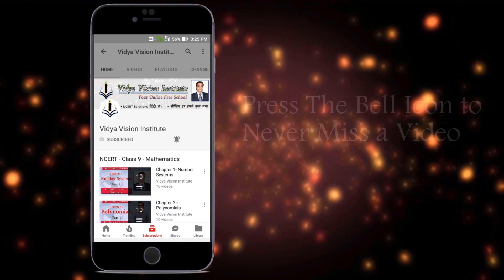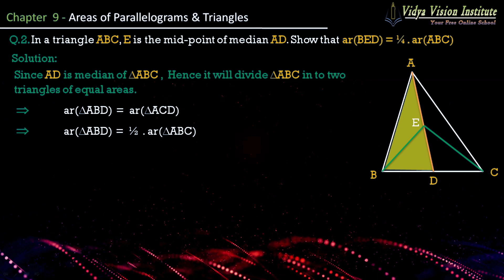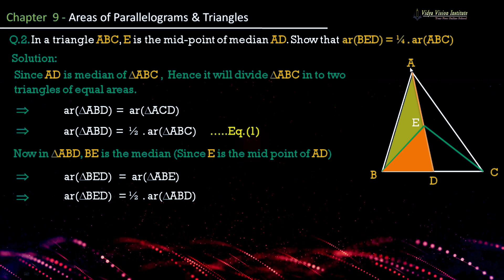Class 9 Maths, Exercise 9.3 - Q 2 🌟 Areas of Parallelograms and Triangles 🌟 NCERT, CBSE 🎯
Complete solution of class 9 maths chapter 9 Areas of Parallelograms and Triangles (cbse, ncert, mathematics):

Happy Learning!!